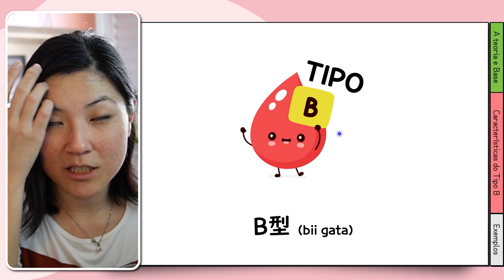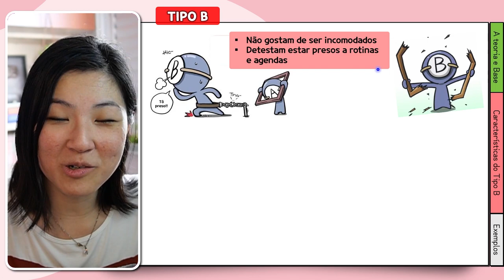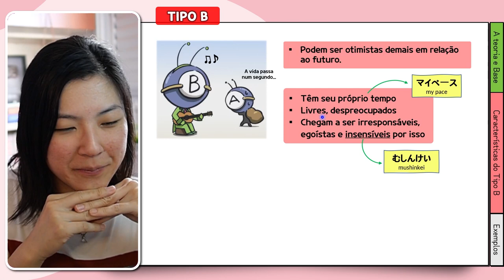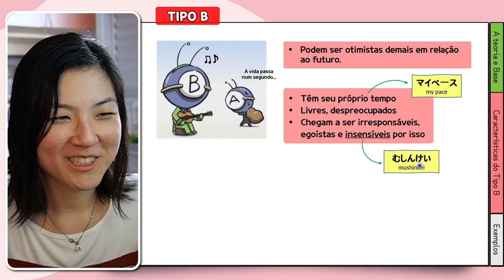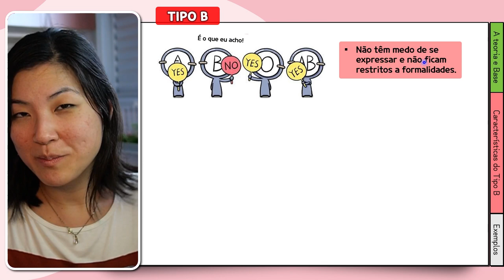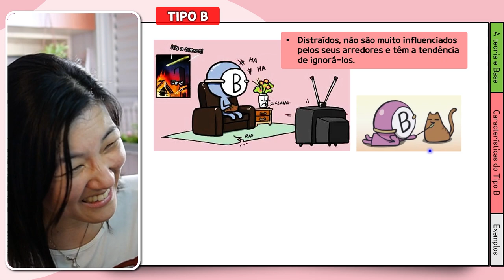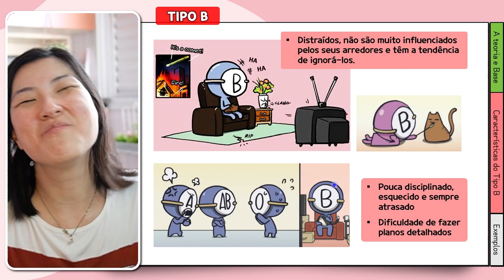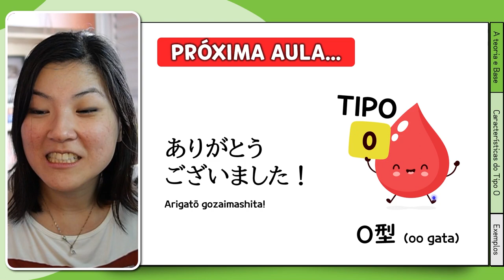🅱 Personalidade do Tipo Sanguíneo - Tipo B (Ketsuekigata seikaku)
2º vídeo da série Ketsuekigata seikaku (血液型性格), sobre o TIPO B.

Você conhece as Personalidades do Tipo Sanguíneo? É uma teoria/pseudociência popular no Japão e na Coreia do Sul que indica determinados traços de personalidade de acordo com o seu tipo sanguíneo.

Nesta série de 4 vídeos, a profa. Aileen explica alguns dos principais traços de personalidade de cada um dos 4 tipos sanguíneos do sistema ABO: A, B, O e AB.

Neste 2º vídeo, conheceremos a origem da teoria das Personalidades do tipo sanguíneo, a base de estudo, uma análise divertida do TIPO B e alguns exemplos de personagens de anime/mangá que são do tipo B.

TIPO 🅱

0:00 Introdução e recapitulação
0:34 TIPO B e suas características
Adjetivos principais em japonês - マイペース、むしんけい、そうぞうてき、なみだもろい
16:25 Personagens de anime de sangue tipo B
18:30 Finalização